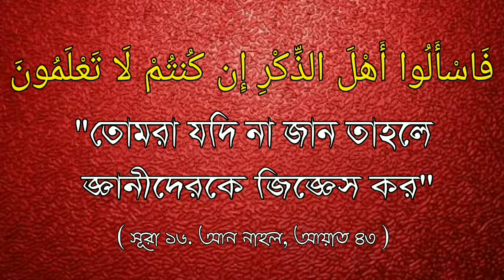কবরের পাশে বসে ক্বোরআনুল কারীম পড়া যাবে কি ? Shaikh Abdul Matin Al Madani Hafezahulla.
কবরের পাশে বসে ক্বোরআনুল কারীম পড়া যাবে কি ?

Can you read the Quran beside the grave?

🎤 শাইখ আবদুল মাতিন আল মাদানী হাফেজাহুল্লাহ।

🎤 Shaikh Abdul Matin Al Madani Hafezahulla.